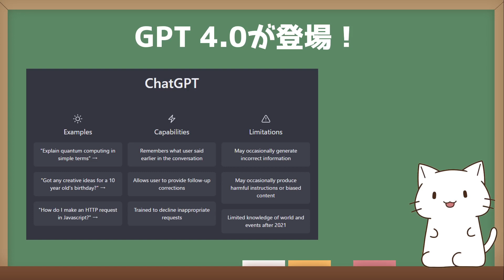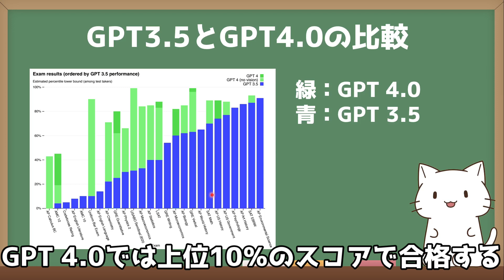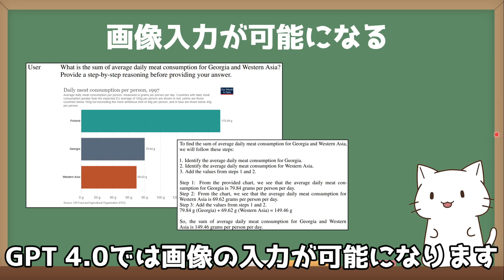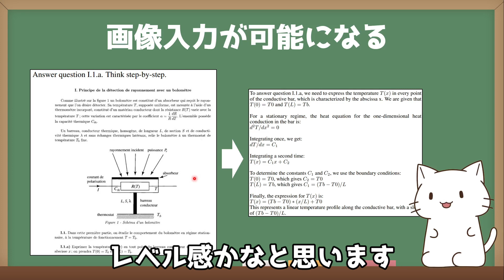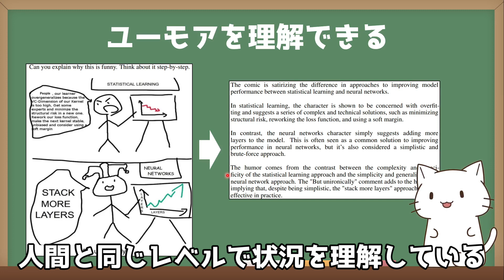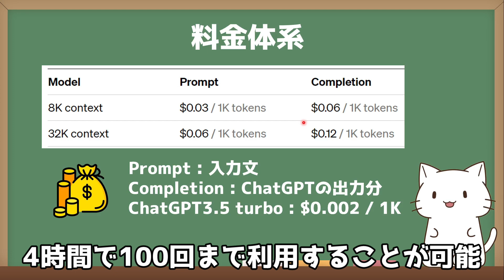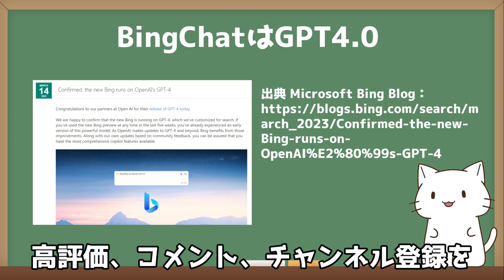【衝撃】GPT4.0がついに公開！驚きの新機能と料金体系を徹底解説！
職がなくなりそう…

00:00 オープニング
00:56 GPT3.5とGPT4.0の比較
01:58 GPT4.0は色んな言語に強い
02:46 画像の入力が可能になる
03:29 テストの問題も解けてしまう
03:56 GPT4.0はユーモアも理解できる
05:07 個人的に驚いたGPT4.0の機能
05:41 GPT4.0-APIの利用料金
07:03 実はBingChatはGPT4.0らしい
07:44 エンディング

ChatGPTのAPIが登場！Python初心者でも使えるコードと使用料金などについて解説してみた